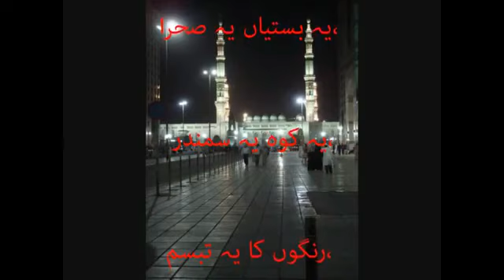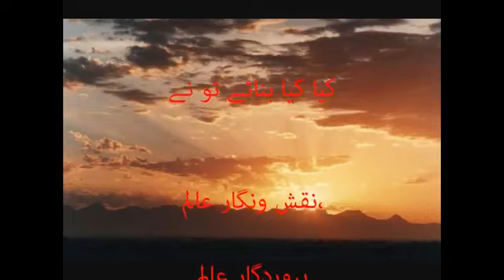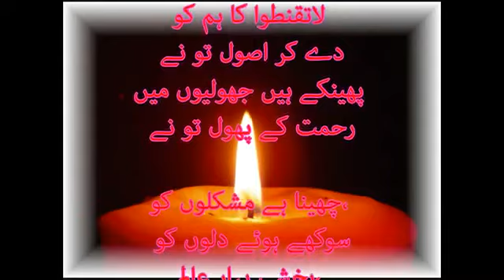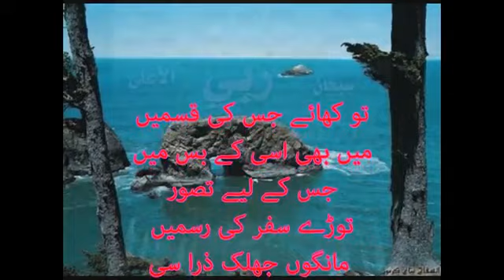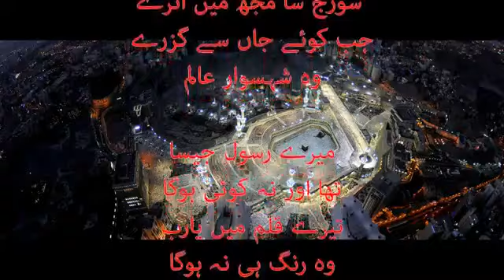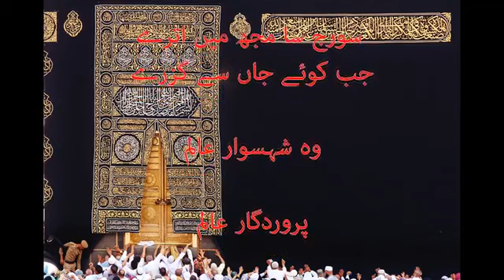PARWARDEGAR-E-ALAM BY MUZAFFAR WARSI